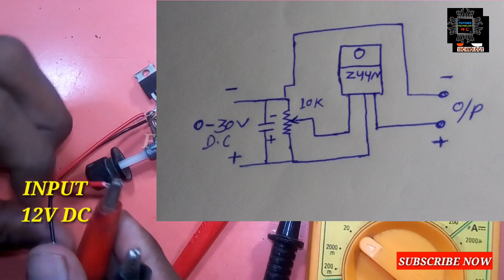DIY | Best 4 electronic projects with MOSFET, transistor, LDR, LED, buzzer, resistor, multimeter DIY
best 4 electronic projects with MOSFET, transistor, LDR, LED, buzzer, resistor, multimeter DIY

hello friends how are you, today I will show you the best 4 electronic projects with one video, I hope you enjoyed this video
 if you like this video please support me

automatic night light, light sensor
make a simple voltage regulator
make the simple fire alarm
morning alarm led light
metal detector
invention
transistor
grass cutting machine
zener diode
free energy
lightsaber
lawn mower
how to make a
dc motor
hologram video
bluetooth speaker
gadget
inverter
power bank
capacitor
paper craft
how to make
experiment
motor
electric bike
how to make pasta
kaise banaen
electric cycle
kaise banaen
bluetooth speaker
battery charger
ghar per kaise banaen
mini project
how to charge battery
gas cutter
transmitter
inspire award
transmitter and receiver
clap switch
hologram box
hologram compilation 3d display
ldr project
sensor project
5v to 12v converter
sound sensor
12 volt dc अगर आपको मेरा काम पसंद है तो आप मुझे सपोर्ट कर सकते हैं

"RC Invention"
By RC